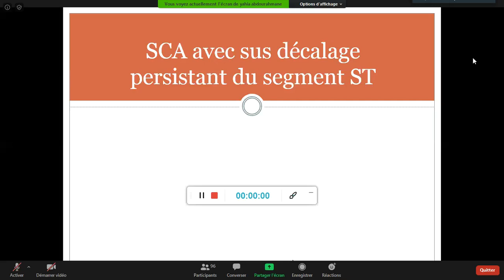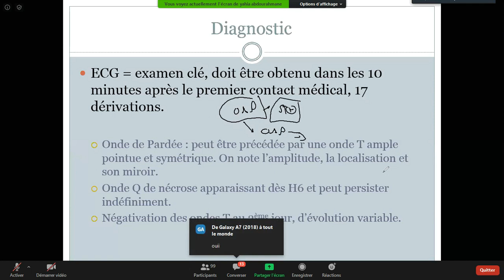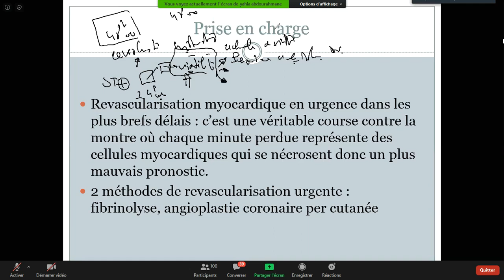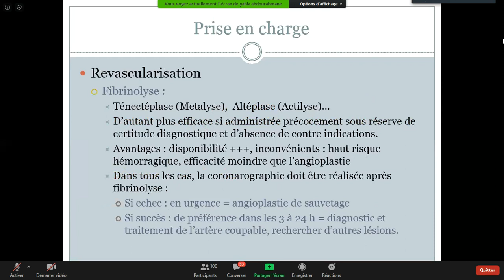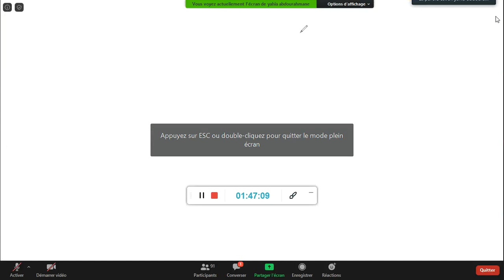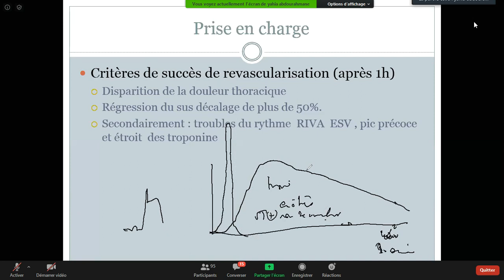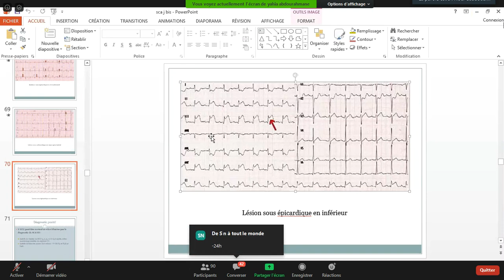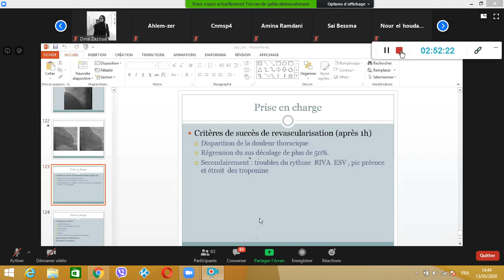TD 12. Syndromes coronariens | Cardiopathies ischémiques (SCA ST+) (Dr Rezzoug)